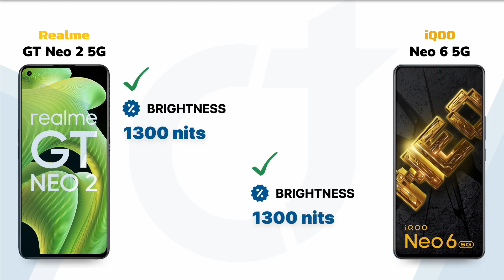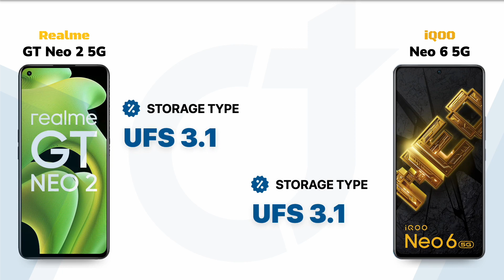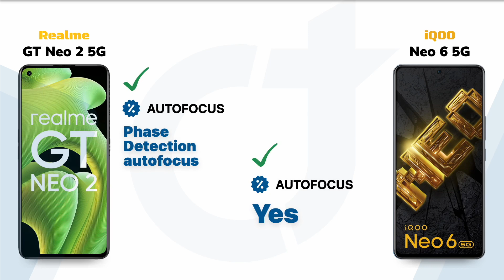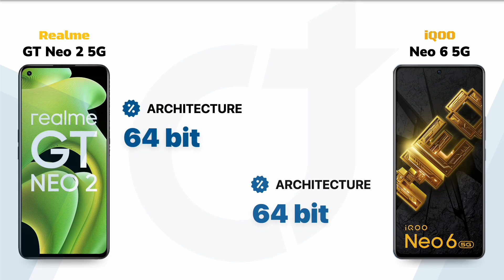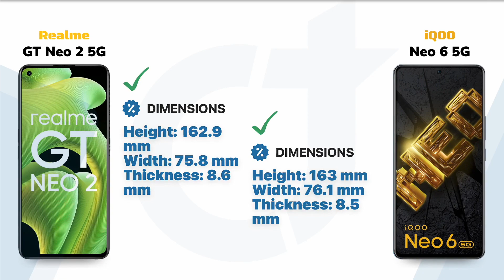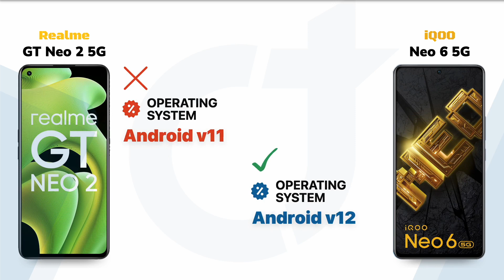Realme GT Neo 2 5G vs iQOO Neo 6 5G: Who will be the Winner?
Realme GT Neo 2 5G vs iQOO Neo 6 5G || Full Comparison - Who will be the Winner?

Video Highlights
00:00 Introduction
00:06 Display
01:12 Storage
01:40 Main Camera
02:36 Front Camera
02:59 Performance
03:37 Battery
04:04 Network Connectivity
04:42 Design
05:14 General
05:38 Finale

🛍️Checkout on Amazon 🛒:
Realme GT Neo 2 5G
iQOO Neo 6 5G